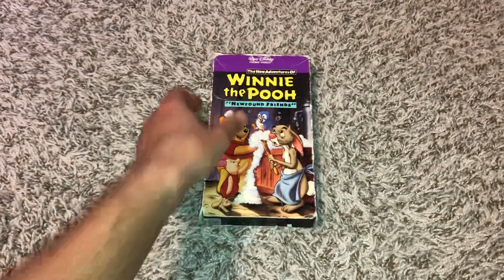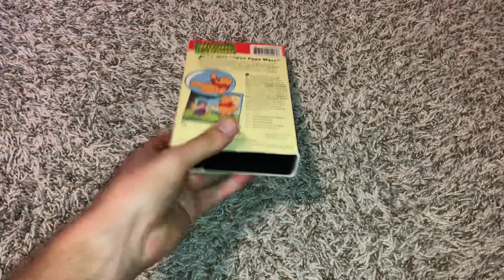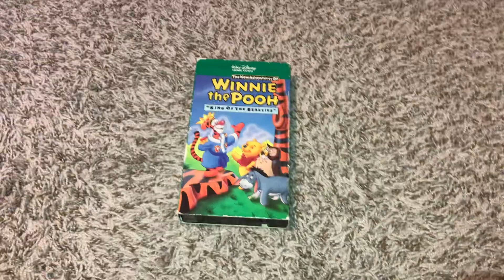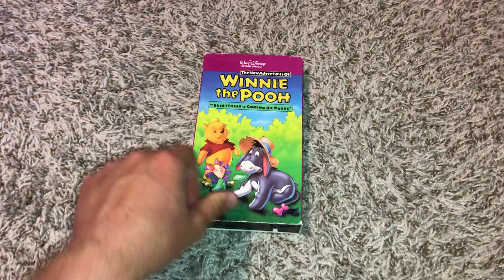Those VHS Tapes I’m Doing The Normal And Long Opening And Closing 2/11/2024